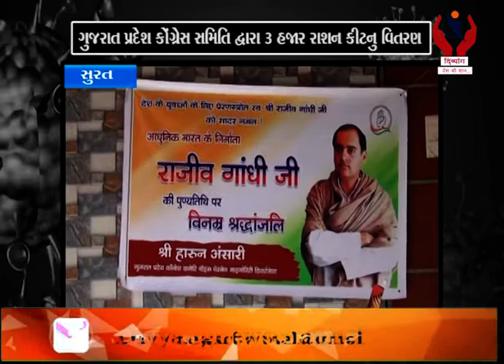Surat l સ્વ. રાજીવ ગાંધીજીની પુણ્યતિથિ નિમિતે કીટનું વિતરણ l Divyang News